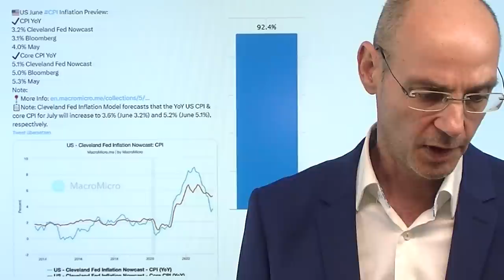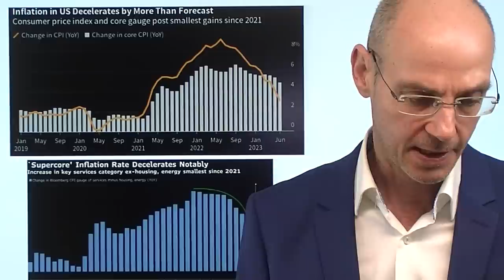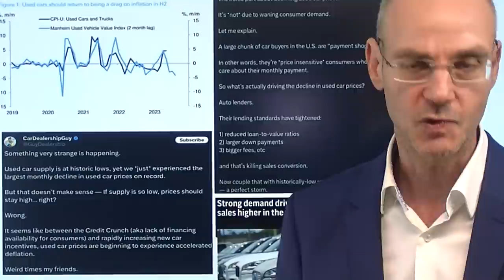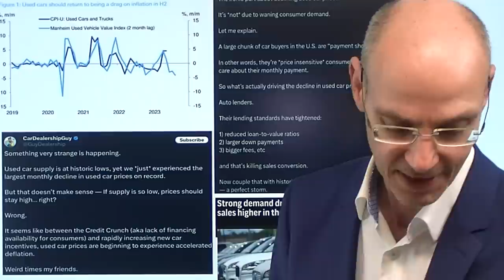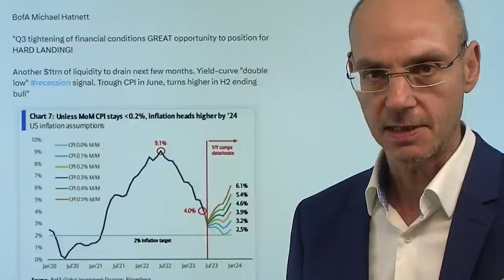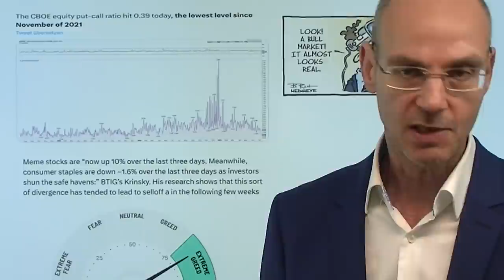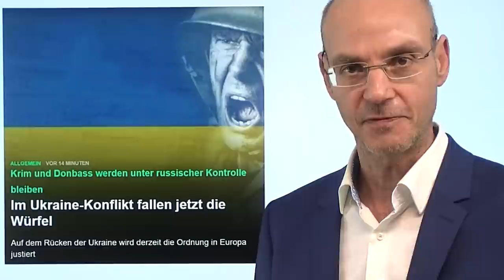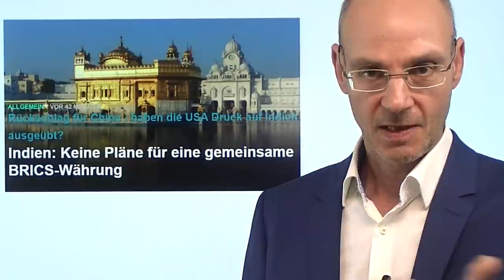Inflation niedriger - hebt Fed Zinsen nur noch einmal an? Marktgeflüster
Hinweise aus Video:

1. Im Ukraine-Konflikt fallen jetzt die Würfel

2. BRICS-Gold-Währung vor Verkündung? Experte kommentiert

3. Indien: Keine Pläne für eine gemeinsame BRICS-Währung

Die Inflation in den USA ist niedriger ausgefallen als erwartet (aber in etwa den Flüsterschätzungen entsprechend) - wird die Fed nun nur noch einmal die Zinsen anheben? Denn dass die US-Notenbank die Zinsen am 26.Juli erneut anheben wird, gilt trotz der niedrigeren Inflation im Juni als ziemlich sicher (Fed Fund Futures mit 93%-Wahrscheinlichkeit). Wahrscheinlich ist aber nun auch, dass die US-Inflation ab dem nächsten Monat im Vergleich zum Vorjahresmonat wieder steigt aufgrund des Basiseffekts (im Juni 2022 hatte die Teuerung ihren Hochpunkt bei 9,1% erreicht). Die US-Notenbank selbst ist von zwei weiteren Zinsanhebungen in den Dot Plots ausgegangen - aber viele Analysten erwarten nun im Juli den letzten Zinsschritt. Die Wall Street heute erfreut, aber dann doch mit Gewinnmitnahmen - der Dax wird im späten Handel durch eine massive Gewinnwarnung von BASF belastet..